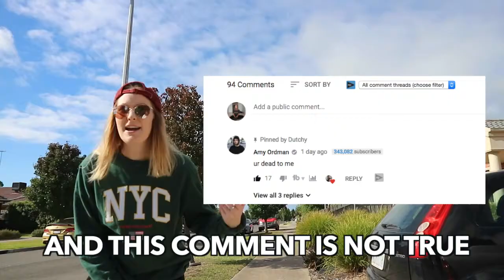Dear Amy Ordman: An Apology Rap.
In today's video "DEAR AMY ORDMAN!" I rap an apology for passing on smashing her in my smash or pass video (linked below). Lil bit different from my normal vids, but I hope you enjoyed it!!

Camera I used to film this video: Canon EOS M10

Edits:
Mattis Life
Gabrielle Marie

IF YOU'RE STILL READING THIS GO COMMENT "LOVE A GOOD RAP" just so I know who the OGs are ;)